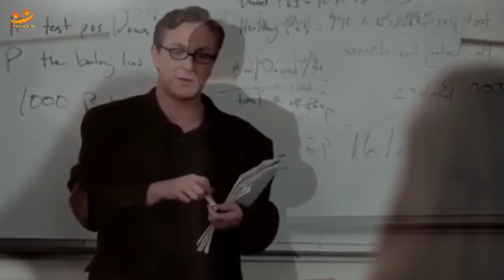The Mother's Milk (2013) Full Movie Explained in Hindi | Horror Land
Storyline
Claude is a university statistics professor with a dark side. Kim is the young woman he kidnaps to satisfy his dysfunctional needs. In this psychological thriller, tenderness develops between a psychopath and his captive. The simmering plot boils over as they move inexorably to a climax that will forever change each of their lives